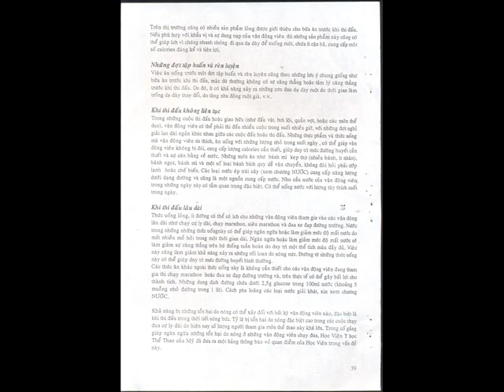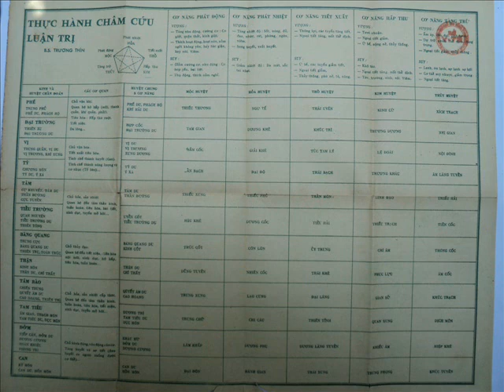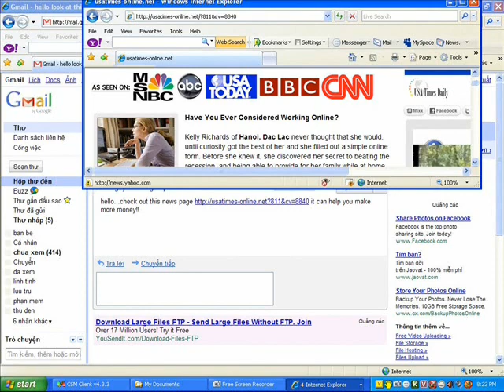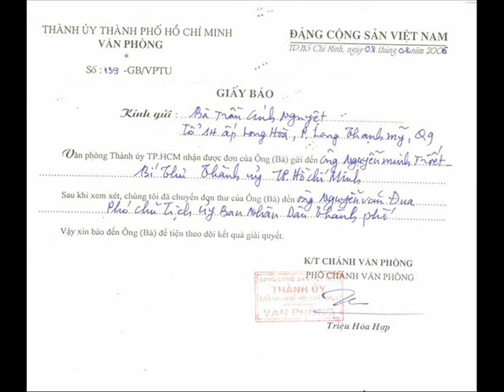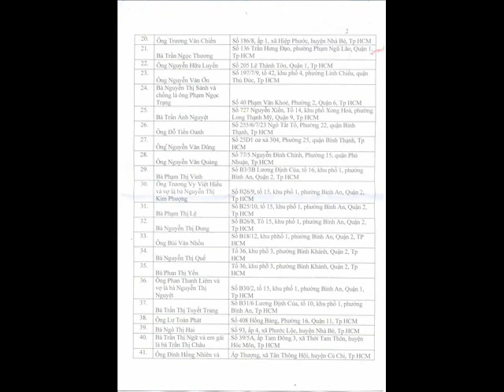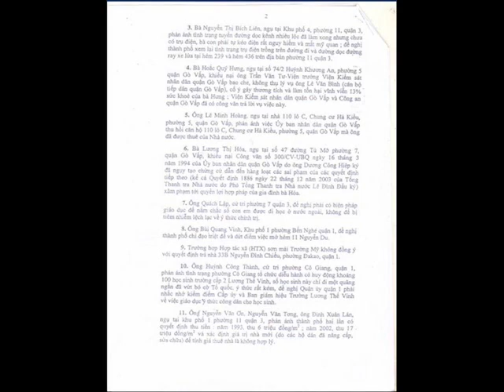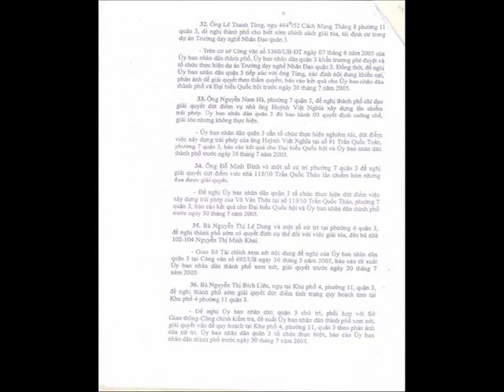87 Ăn Uống Và Các Cuộc Thi Đấu Trong Thể Thao.wmv